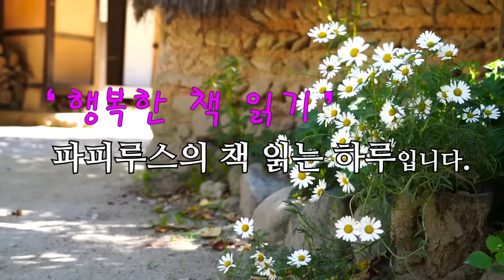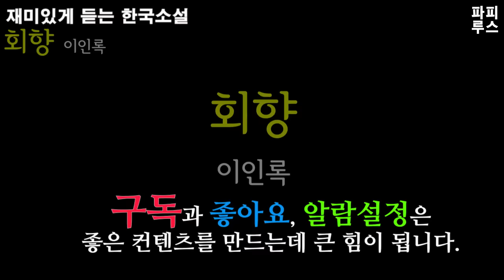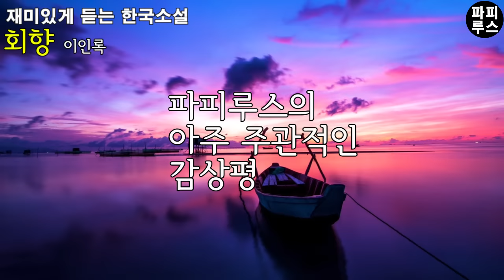사별하고 찾아간 고향에는 첫사랑 오빠가 있었다 [회향] 이인록 단편소설/오디오북/소설 읽어주는 남자/파피루스의 책 읽는 하루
00:00:00 책소개
00:01:52 본문읽기
00:48:44 파피루스의 아주 주관적인 감상평